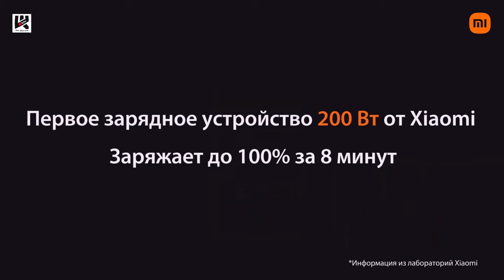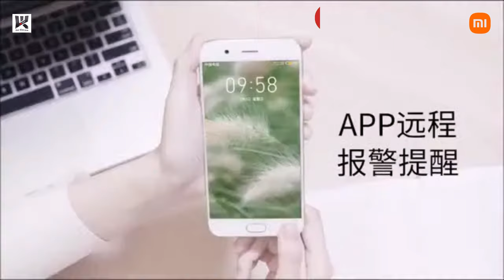Новинки Xiaomi ежемесячный дайджест Кос Шведов август (4) 2021